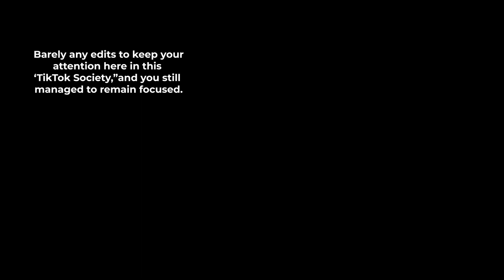2023 Goal Setting: How to Achieve your Goals for the New Year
📆 It's 2023, let's talk about goal setting. Learn how to achieve your goals for the new year by watching this video.

This is something that not many people speak about, but it's one of the most important things to consider when working towards your goals.

If you're tired of saying "New Year New Me" but never actually changing long-term, this video is for you.

Achieving your goals, however big they may seem, is totally possible in 2023. But you MUST apply the concepts outlined in this video.

Comment "READY FOR THE YEAR" in the comments below if you resonate with this one 👇🏽